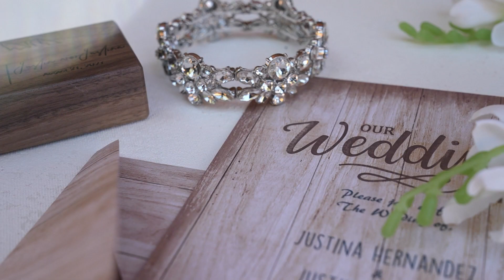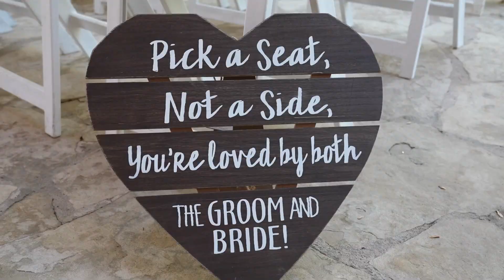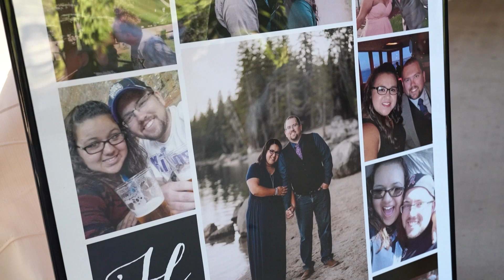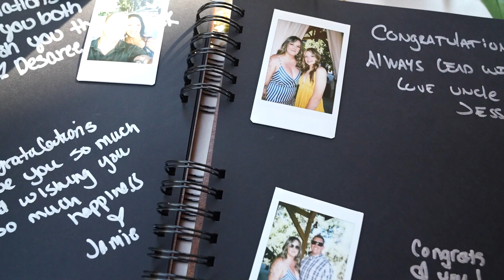Justina & Justin 2021